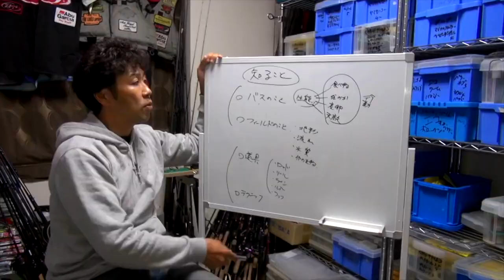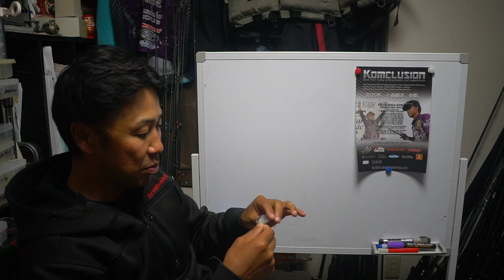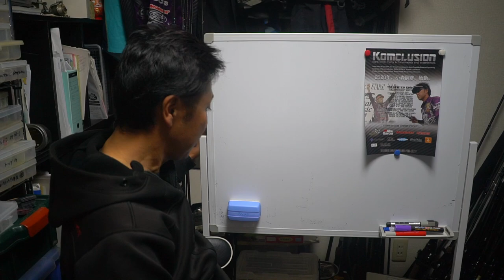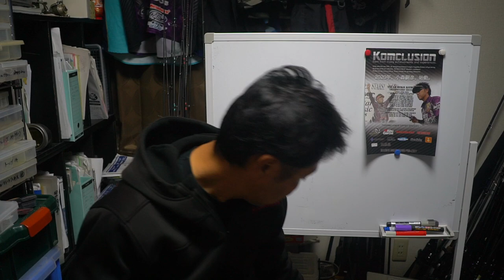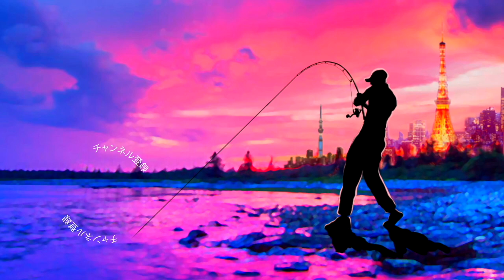プロジェクトZ！？小森嗣彦プロに聞くメガバスルアー作りの秘密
プロジェクトZ！？小森嗣彦プロに聞くメガバスルアー作りの秘密って事で小森さん宅に押し掛け色々と聞いちゃうシリーズのメガバス編をお届けです

小森嗣彦プロのSNSにてメガバスの伊東社長と何やら進めているプロジェクトが有りそうな雰囲気を感じて質問してみると「プロジェクトZ」なるキーワードが！

メガバス×小森嗣彦プロの2020に向けて気になるお話が沢山聞けましだよー！

新プロモーションブランド「KOMCLUSION」始動って事で来年の小森プロの動向に注目です！

2019年度は引き続き去年デプスの「コンツアージグ」＆「ブルフラット」で練習したジグストの釣りを色々なルアーに応用して巨大なブラックバスを狙って行きます！ライトリグ方面では去年よりゲーリーヤマモト大好きな釣りガール、メグタスが加わったのでそれぞれ分担して色々なルアー、釣り方に挑戦して行きますよ〜！

TurikouTVの動画
19アンタレスに真紅のスコーピオン⁉︎シマノの2019最新リールが遂に情報解禁！
19アンタレスはアンタレスミニ⁉︎ シマノの総合カタログが素敵過ぎる